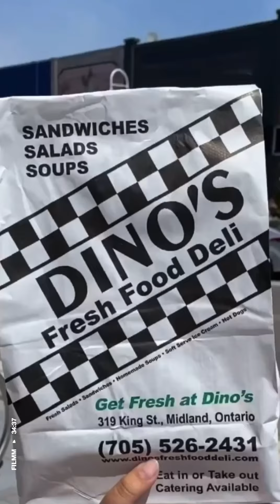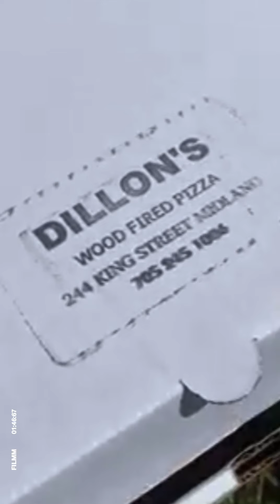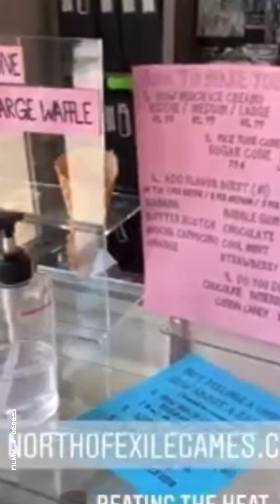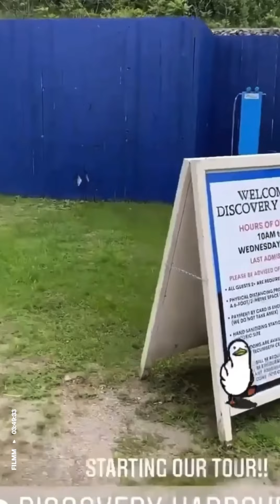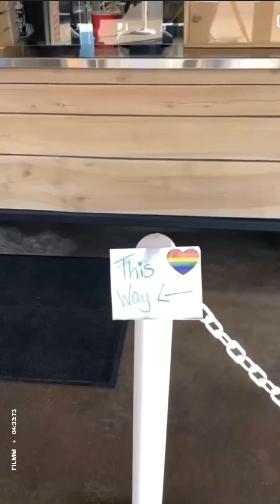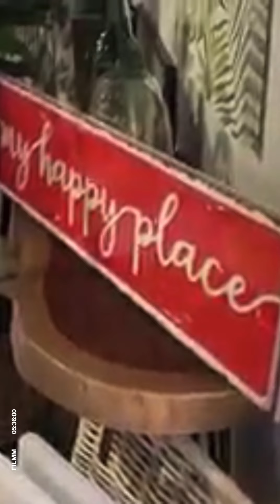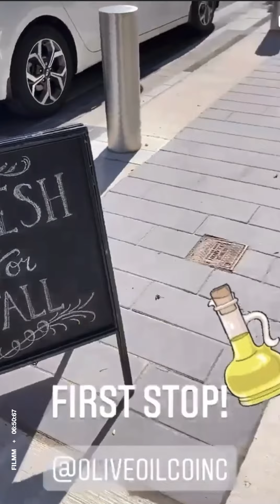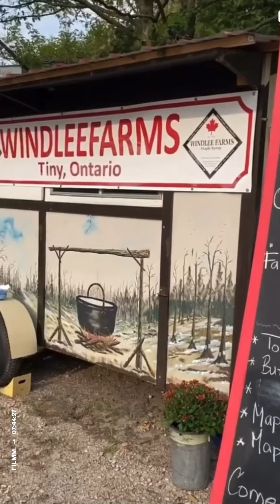The Southern Georgian Bay Chamber of Commerce Year in Review: Portrait Videos